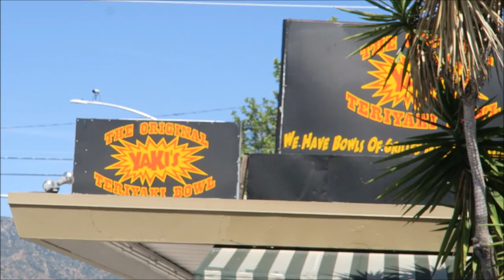EAT WITH ME | YAKIS | THE ORIGINAL TERIYAKI BOWL | PHILLIPS FamBam Eat with Me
Here you go! Our second EAT WITH ME episode! Come along with us as we show you one of our favorite places to eat in Burbank California. YAKIS!

Known for it's Terriyaki Bowls and Terryaki Burgers, YAKIS has also developed a reputation for it's well known BULLDOGS!

Watch as we show you what a bulldog is and how goooood their Chicken Terryiaki bowls are.